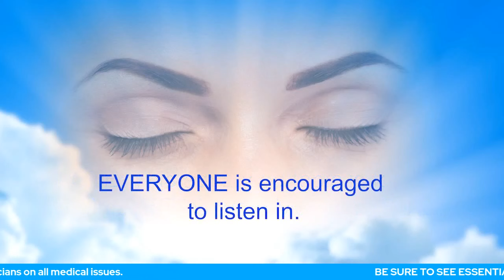How To Avoid Failure